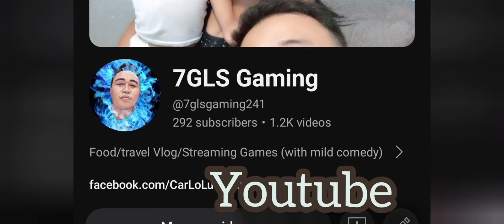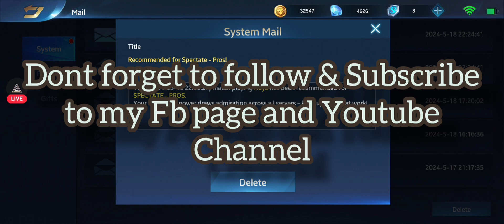Naya Ultra Kill!!!!